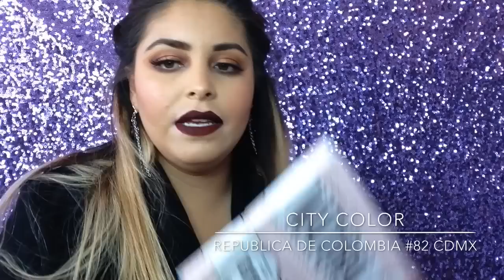Compras CDMX | Con mis Amigas Hilda Portillo y Ximenita yeye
Hola te dejo un nuevo video de compras en cdmx pero esta vez estuve en compañía de mis amigas y compramos en varias tiendas si este video te gusta no te olvides darle 👍🏻 Compartir, comentar y SUSCRIBIRTE al canal 😘

❤️Tiendas ❤️

Sr angel :Republica de Guatemala

Cosmetiword: Guatemala #21

CITY color :republica de Colombia #82 cdmx

Bolsas :calle apartado postal sin número